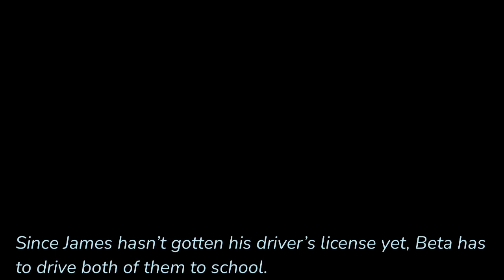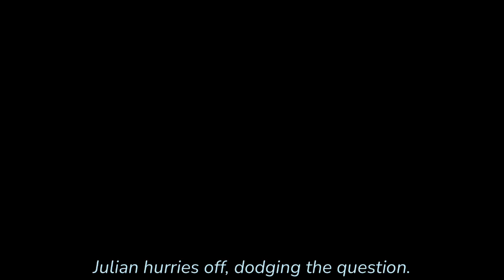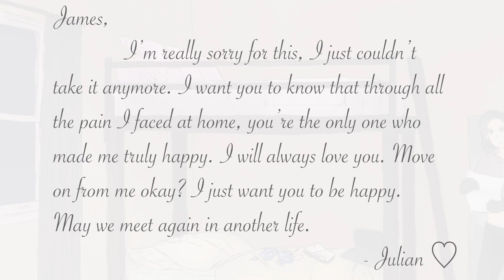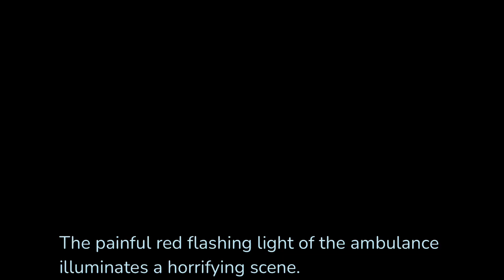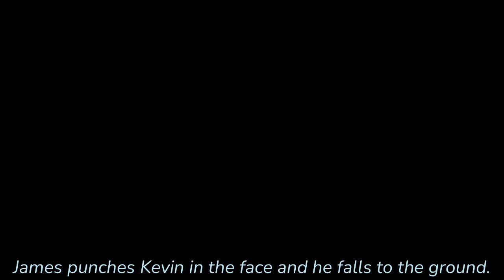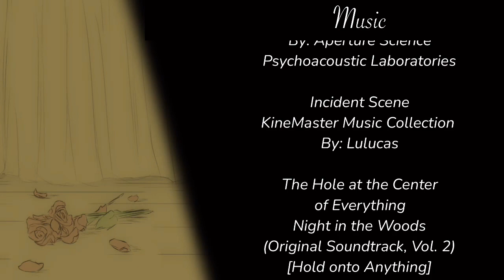Spotlight▫️Ep. 1▫️Final Curtain Call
Spotlight is an original series created by Stikcat Studios.

Special thanks to fishfillet and tourmaline_

Characters
James, Julian, Nora, Beta, Cristina, Kevin.

Music
Intro Song
Secret Lab
Stray (Original Soundtrack)
By: Yann Van Der Cruyssen

Credits Song
Metal Crusher (Lo-fi Hip Hop Remix)
Undertale Remix on YouTube
By: Flap_jack22

Old Diary
KineMaster Music Collection
By: Dongsub Choi, Seungshik Shim

(Lofi Lia Remix)
By: Lofi Lia

Where's Casey?
Night in the Woods (Original Soundtrack, Vol. 1) [At the End of Everything]
By: Alec Holowka

Self Esteem Fund
Portal 2: Songs to Test By (Collectors Edition)
By: Aperture Science Psychoacoustic Laboratories

Incident Scene
KineMaster Music Collection
By: Lulucas

The Hole at the Center of Everything
Night in the Woods (Original Soundtrack, Vol. 2) [Hold onto Anything]
By: Alec Holowka

Dead City
Stray (Original Soundtrack)

Premonition
UNDERTALE Soundtrack